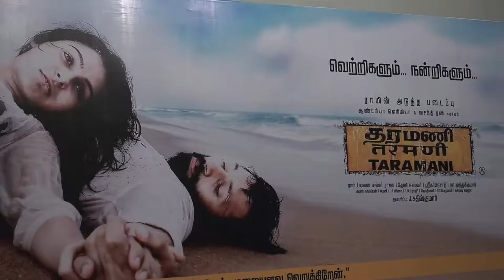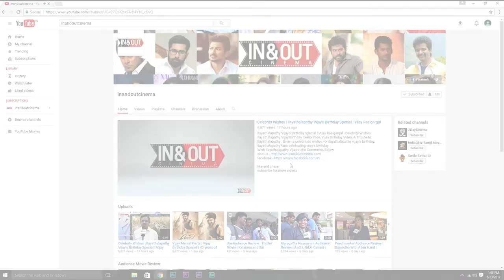"This is a Game Changer For Tamil Cinema" Actress Andrea | Taramani Success Meet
Andrea - A Game Changer For Tamil Cinema

Taramani
Starring: Andrea Jeremiah, Vasanth Ravi, Anjali, Azhagamperumal, Lizzie, and many others

Written & Directed by: Ram
DOP: Theni Eswar
Editor: Sreekar Prasad
Lyrics: Na Muthukumar
Art Director: Kumar Gangappan
Sound Design: M. Ravi d.f.t.
Publicity Designs: Nandan Jeeva
Stills: Jaikumar Vairavan
PRO: Suresh Chandra
Produced by: JSK Film Corporation & Catamaran Productions